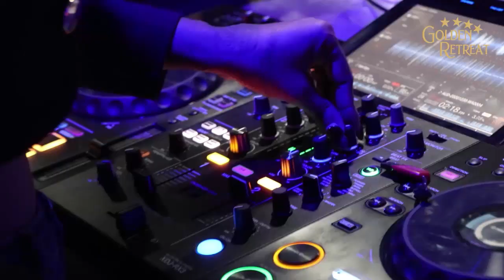Domkal Police Station: ডোমকল থানার তরফ থেকে কৃতি পড়ুয়াদের দেওয়া হল সংবর্ধনা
IC Partha Sarathi Majumdar of Domkal police station came forward to encourage the meritorious students of the district.

Madhyabanga News